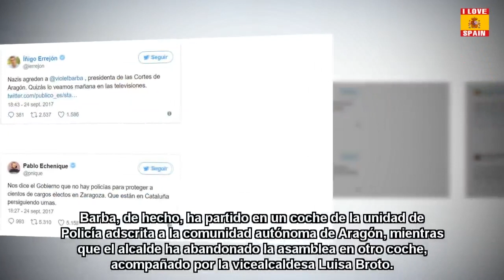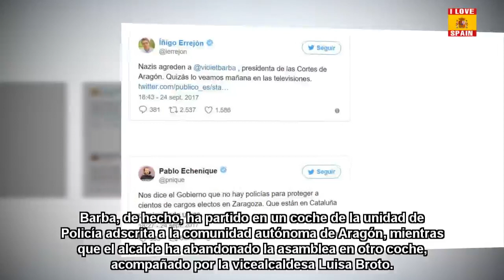La presidenta de las Cortes de Aragón denuncia a la Policía el "botellazo"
Violeta Barba recibió un botellazo a la salida del acto de Podemos sobre Cataluña que cercaron cientos de ultraderechistas. El lanzamiento de la botella a la presidenta de las Cortes de Aragón ha contribuido notablemente a acentuar la tensión.